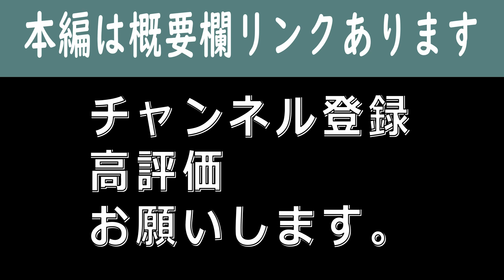【マナブ】0からエンジニア目指すなら選り好みせずに一旦環境に飛び込もう